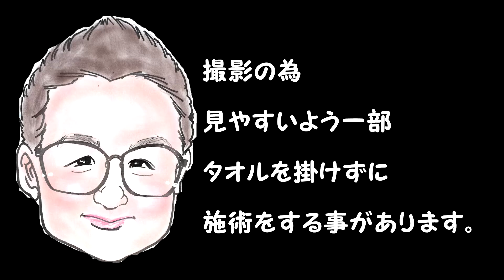【Oil Massage】90分オイル全身マッサージ公開【Massage】秩父マッサージ もみほぐしのIWATAYA秩父店＆中野店